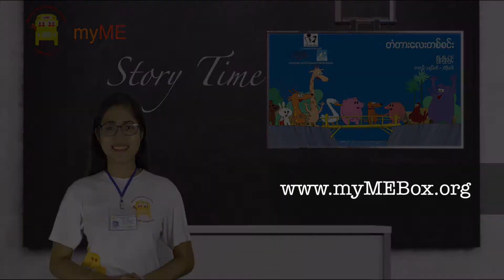Story Time-18 (Bridge)